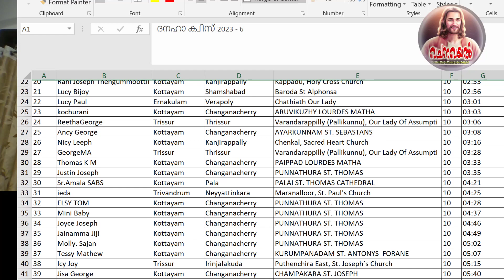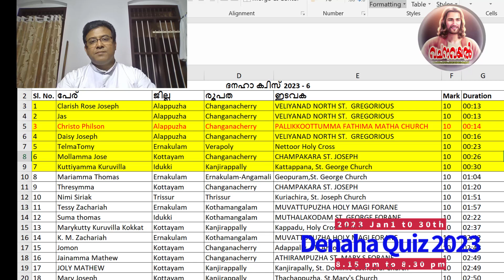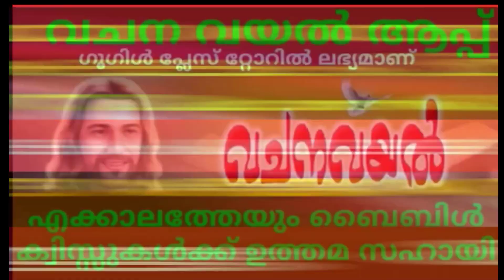Episode 7 / ദനഹാ ക്വിസ് 6 / വിജയി